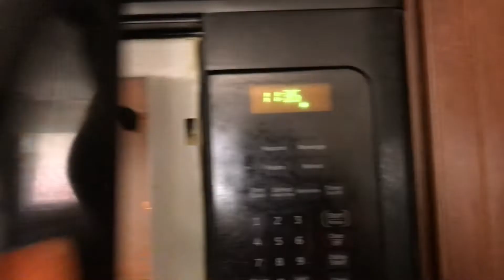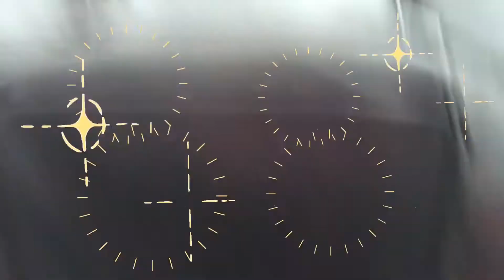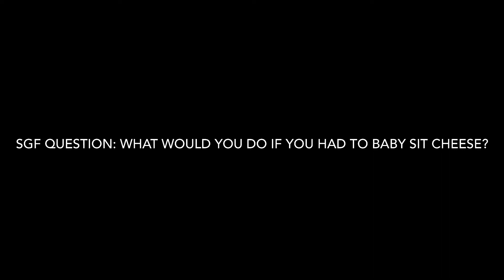Adventures In Chao Sitting - Sonic Emerald Adventures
When Sonic is asked to babysit Cheese the chao, there is destined to be trouble.

Sorry if the audio is messed up, I tried my best fixing it but it did not go well.

The music is owned by Sega, along with the characters that appear in this video. Besides the Nintendo and Toys R Us and Whoever owns Frosty the Snowman.